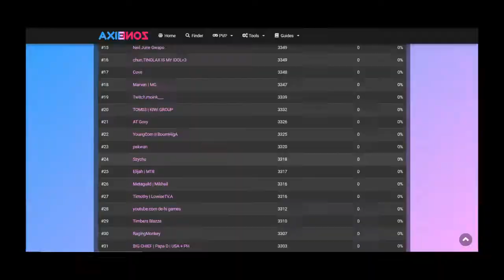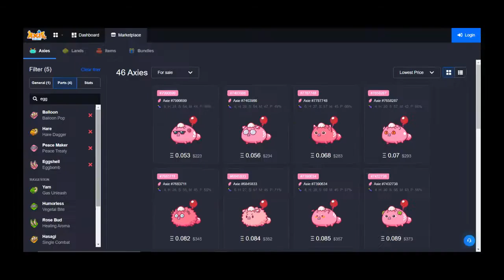THE IMMORTAL PLANT LINEUP | TOP RANK#25 3317MMR - Elijah|MT8 - AXIE INFINITY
Come and join us in our DISCORD and be part of our growing community.

Here we feature a famous player Elijah|MT8 with his recent lineup. A double PLANT + BIRD lineup. The composition is MID PLANT is the X-FACTOR as it can sustain lots of damage because it can raise shield up to 200+ and it has ZIGZAG that provides HP.

The BIRD job in this line up as I understand it is to DMG and the most important part is the card DRAW. With HARE DAGGER and given that BIRDS are innately fast, most likely it will trigger the effect which is to draw a card. The most underrated card on this bird would be the PEACE TREATY and BALOON POP. Yeah in my opinion PEACE TREATY is underrated. With this, he can lower the DMG output of the opponent so that his FRONT PLANT can survive a little longer. And to add BALLOON POP is ingenious in my opinion as it has 0 cost meaning free DMG and you can combo it up to an EGG BOMB play as well.

FRONT PLANT runs two 0 cost card (BIDENS and CAT TAIL SLAP) and with BEECH on it to provide a bit of DMG. CAT TAIL SLAP is great against BEAST and BUG as it gets popular nowadays and with this, the lineup will get more chances of drawing a card.

The MID PLANT is the key on this line up as it can withstand lots of dmg and disable mouth card with SPICY SURPRISE. This MID PLANT also runs BONE SAIL for the DRAW CARD mechanic and it provides decent amount of DMG and SHIELD. Going 1v1 against this PLANT would be nearly impossible to beat hence it was named IMMORTAL PLANT.

This is the cost of the team around the marketplace as of 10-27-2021 below:
(remember that this may change in the future or as you're checking. This only serve as reference)

FRONT PLANT - $922 ~ $3142
MID IMMORTAL PLANT- $544 ~ $3350
BACKLINE BIRD - $803 ~ $1639

If you have any suggestion or comments to improve the quality of the content don't hesitate to drop it. I would love to know what I need to improve in order to provide you guys a quality content.